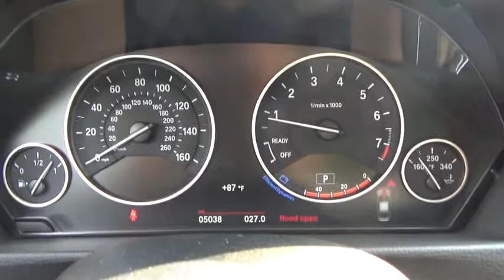2018 BMW 3 Series Walk-Around Huntington, Suffolk County, Nassau County, Long Island, NY BL2760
Black Used 2018 BMW 3 Series Walk-Around
2018 BMW 3 Series 320i xDrive - Stock#: BL2760 - VIN#: WBA8E5G53JNU47765

Habberstad BMW
945 East Jericho Turnpike

This BMW 3 Series has a powerful Intercooled Turbo Premium Unleaded I-4 2.0 L/122 engine powering this Automatic transmission. Window Grid Diversity Antenna, Wheels: 17 x 7.5 Light Alloy V-Spoke (Style 395), Wheels w/Silver Accents.* Drive Your BMW 3 Series 320i xDrive in Luxury with These Packages*Valet Function, Trunk Rear Cargo Access, Trip Computer, Transmission: 8-Speed Automatic w/STEPTRONIC, Transmission w/Driver Selectable Mode, Tracker System, Tires: P225/50R17 All-Season Runflat, Tire Specific Low Tire Pressure Warning, Tailgate/Rear Door Lock Included w/Power Door Locks, Systems Monitor, Strut Front Suspension w/Coil Springs, Streaming Audio, Speed Sensitive Rain Detecting Variable Intermittent Wipers w/Heated Jets, South African Model Designation, Smart Device Integration.